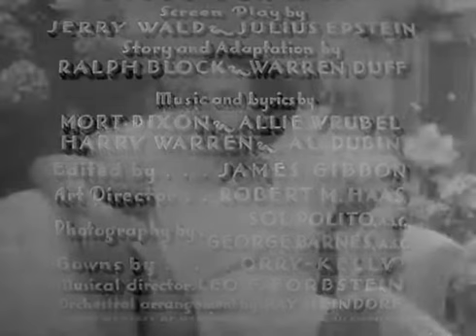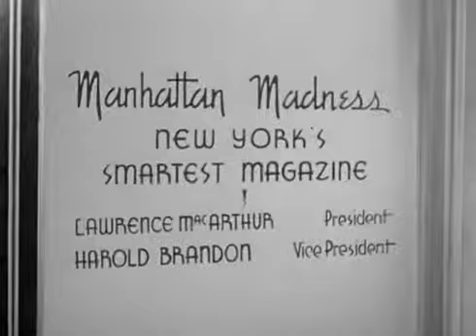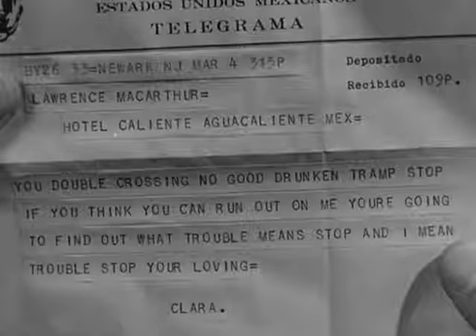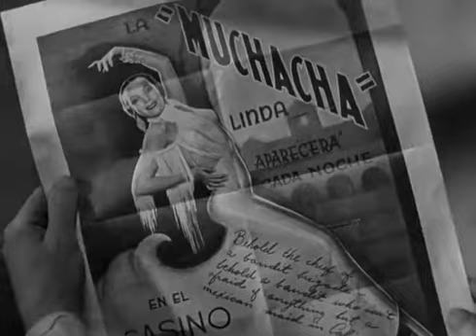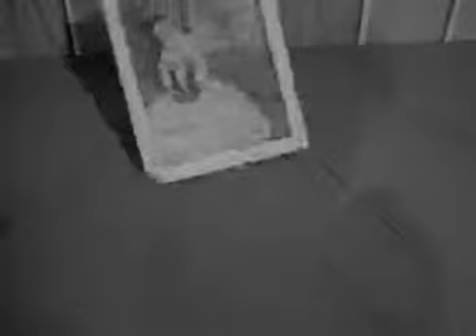In Caliente 1935 Casino en Tijuana Baja California Mexico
Película Rodada en el Extinto Complejo Turístico Agua Caliente con la Participación de La Primera Actriz Dolores del Río en el año 1935 en Tijuana Baja California Mexico, Antes que Existieran Los Casinos en La Ciudad de Las Vegas Nevada ♣️♥️♠️♦️🎰🎟️